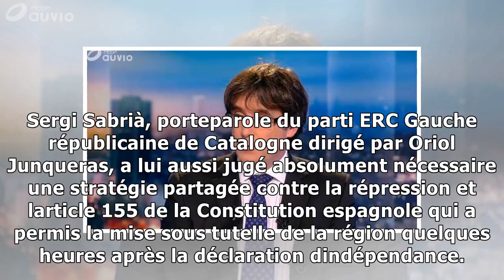Carles puigdemont annonce qu'il ne se rendra qu'à la "vraie justice" belge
INDÉPENDANCE DE LA CATALOGNE Le président catalan destitué par Madrid Carles Puigdemont a assuré ce vendredi 3 novembre à la télévision belge RTBF quil nallait pas fuir la justice, et a indiqué selon ...